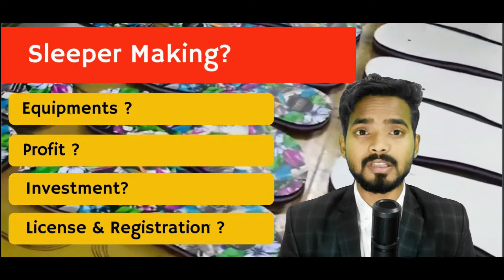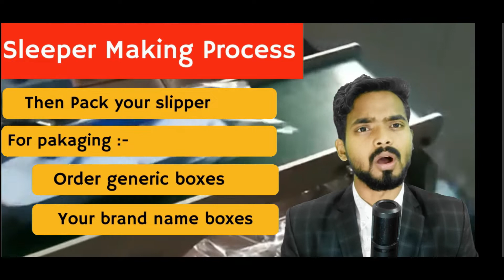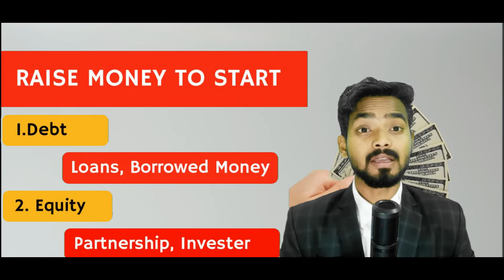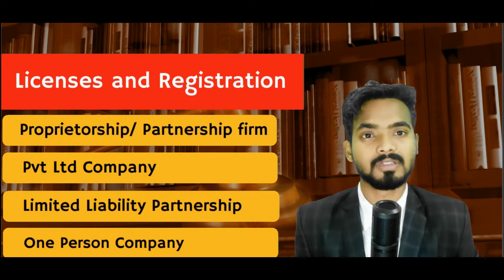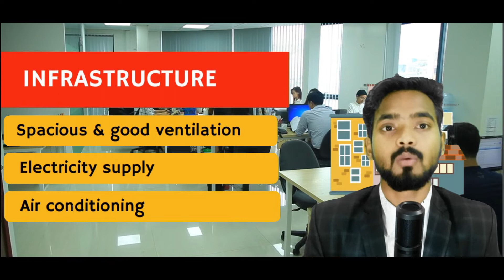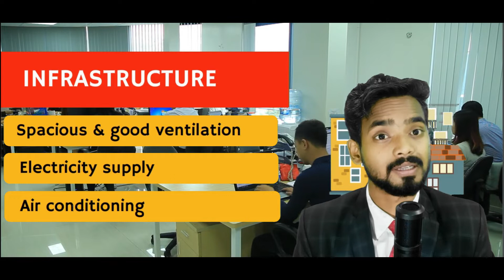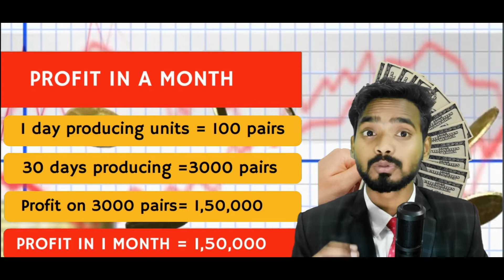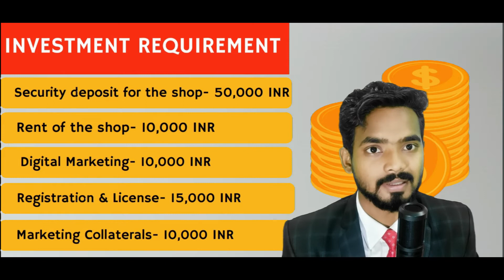भारत में चप्पल बनाने का बिजनेस कैसे शुरू करें?। चप्पल का बिजनेस कैसे शुरू करें ???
चप्पल को कैसे बनाया जाता हैं?,
चप्पल बनाने वाली मशीन की कीमत,
चप्पल बनाने का बिजनेस शुरू करने के लिए कौन से मशीनों की आवश्यकता होती हैं?,
चप्पल बनाने के लिए कौन सा कच्चा माल लगता हैं?
चप्पल बनाने के बिजनेस से कितना कमाओगे?
चप्पल बनाने के बिजनेस में प्रॉफिट मार्जिन कितना होता हैं?
चप्पल बनाने वाली मशीन की क्या रेट है?
चप्पल का बिजनेस कैसे होता है?
चप्पल बनाने की मशीन की कीमत India,
चप्पल बनाने का बिजनेस कैसे शुरू करें?,
हवाई चप्पल का रॉ मटेरियल कहाँ मिलता है?,
चप्पल बनाने वाली मशीन की कीमत कितनी है,
चप्पल बनाने की विधि,
Hawai Chappal banane ki Machine ka Price,
Chappal banane ki Machine ki kimat,
Automatic Slipper Making Machine Price in India,
Automatic Chappal Making Machine Price,
Chappal ka business kaise suru kare?
चपल कैसे बनाये?

2022 small business idea,
2022small business plan,
2022 small business plan in hindi,
2022 small business plan,
2022 business,
2022 business plan,
2022 businessidea,
2022 business idea,
2022 business idea in hindi,
business idea hindi2022,
2022 business plan in hindi,
2022 bijnes plan,
2022 bijnes idea,
2022 bijnes idea in hindi,
small business idea2022
small business2022,
small business plan2022
small business idea 2022
small business plan 2022
2022 small bijnes,
2022 business plan
2022 business plan in hindi,
business ideas,
,business idea,
new business,
business,
hello everyone,
I am an Independent Business Consultant , and I am here to solve your business problems ,
and I also share my business ideas on this channel ,
so if you want some awesome business ideas , go check out my videos , it will really help you alot.